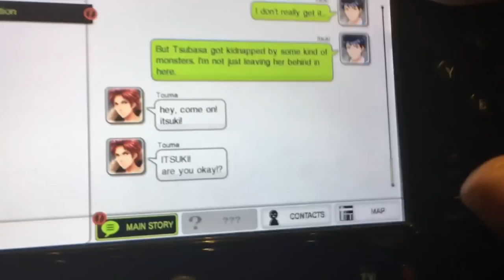Best Friends Play Tokyo Mirage Sessions ♯FE (Part 02)